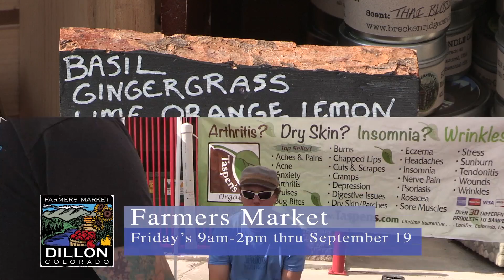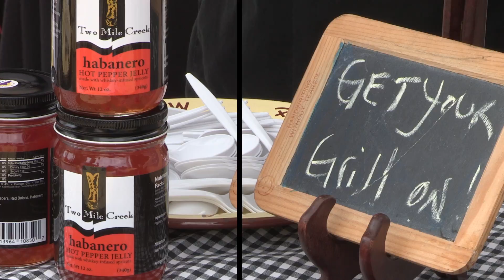Dillon Farmers Market